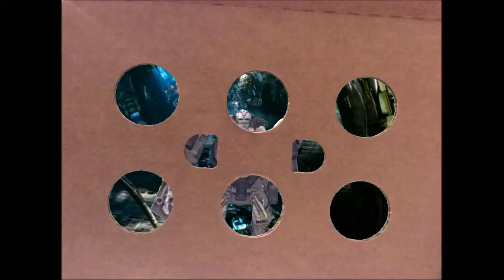Transformers: Prime Hunters Episode 5 - Brotherhood